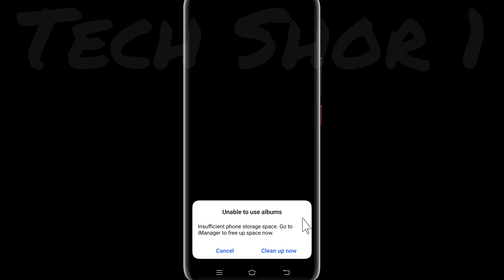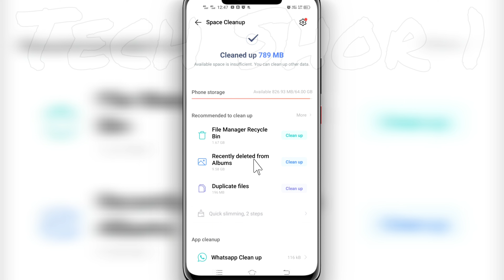Vivo Phone Fix Unable to use albums Problem Solve | Vivo Phone Camera Problem Solve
●My Channel Gears:

● Hp Pavilion Gaming Laptop:

●Boya By M1 Mic :

●Boat Rockerz 400:

●Moto Vlogging Action Pro Chest Mount:

● Fuarez Mic

●Bluetooth Headset

●Bluetooth Speaker

●Wireless Headphone